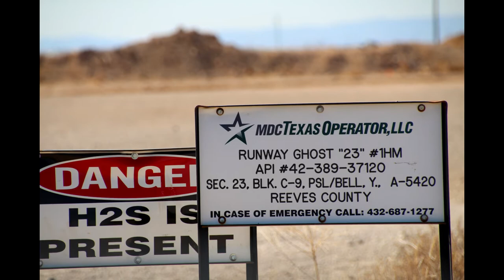MDC Texas Operator Runway Ghost "23" 1HM, Reeves County, TX (March 2021)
Runway Ghost “23”
Reeves County, TX
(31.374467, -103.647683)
Filmed 3/27/2021 and 3/28/2021